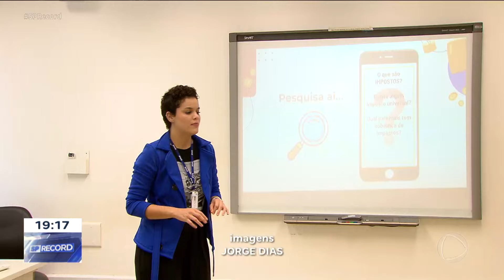Em meio a proibições de celulares, tecnologia vira aliada de alunos nas escolas de Ribeirão Preto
Depois de proibir a estudantes o acesso a redes sociais e aplicativos de vídeos nas escolas, o governo de SP estendeu essa mesma medida a funcionários de áreas administrativas dos colégios. Mesmo com tantas proibições, a tecnologia pode ser uma aliada nas salas de aula.